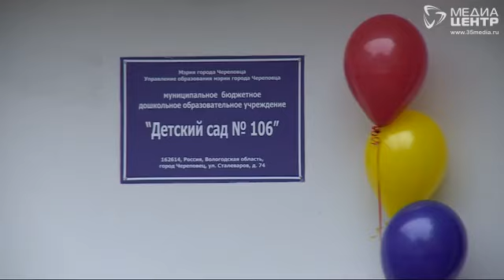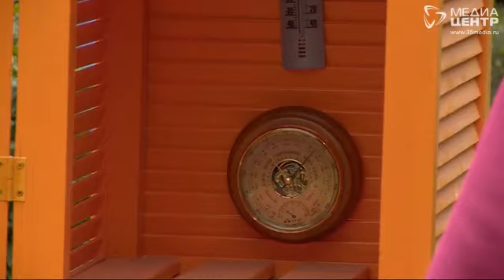Составлять прогнозы погоды смогут воспитанники детского сада № 106 в Череповце